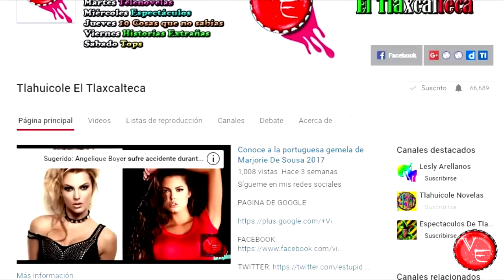Inicia telenovela Sin Tu Mirada con Claudia Martin y Osvaldo De Leon 2017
Inicia el capitulo 01 de este melodrama el cual es remake de una gran historia llamada Esmeralda que 2 décadas después se lleva acabo de la mano de Claudia Martin y Osvaldo De León y es Sin Tu Mirada...